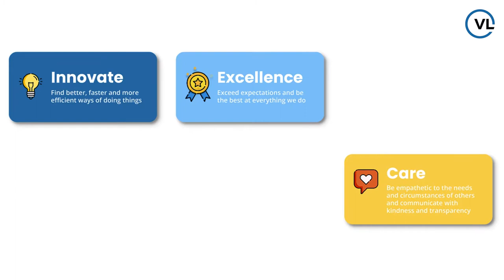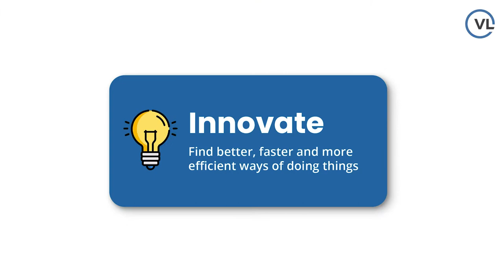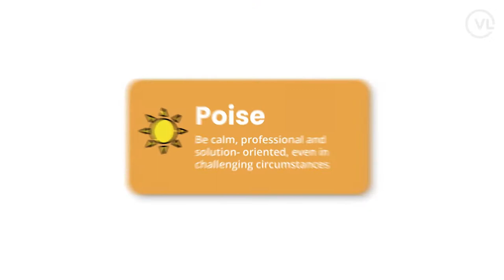Visual Lease - Values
A brief video on Visual Lease's values